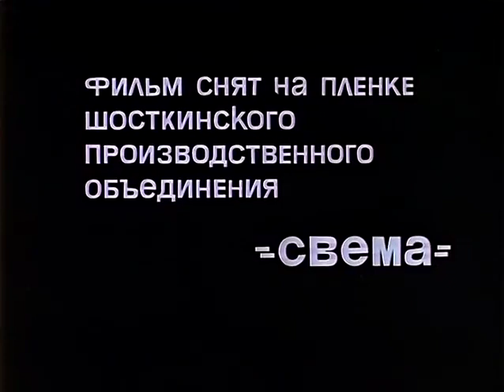D'Artagnan and Three Musketeers. Part 3. 1978 (russian version with english subtitles)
D'Artagnan and Three Musketeers (Russian: D'Artanyan i tri mushketera) is a three-part musical miniseries produced in the Soviet Union and first aired in 1978. It is based on the novel The Three Musketeers by Alexandre Dumas, père.